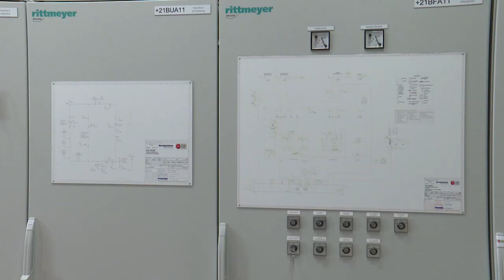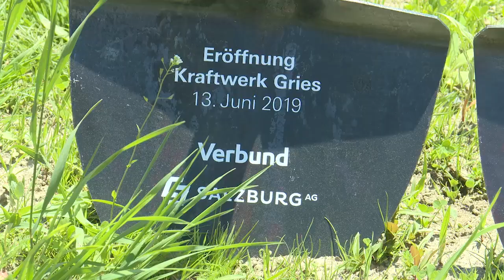Neues Salzach-Kraftwerk von Salzburg AG und VERBUND feierlich eröffnet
Kraftwerk Gries: Sichere Stromversorgung dank heimischer Erzeugung

Die Wasserkraft ist das stabile Fundament der heimischen, erneuerbaren Stromerzeugung. Das neue Gemeinschaftskraftwerk von Salzburg AG und VERBUND an der Salzach in Bruck an der Großglocknerstraße, Ortsteil Gries, ist in der Lage, 10.000 Haushalte mit Strom zu versorgen. Es leistet damit einen wichtigen Beitrag zur Erreichung von Klima- und Energiezielen.

Beiträge und Sendungen enthalten Produktplatzierungen.

Chefredakteurin: Daniela Kinz
CvD: Markus Viertbauer (ST-KM)
Bericht: Gerald Weiskopf